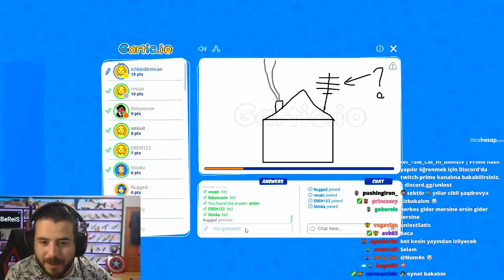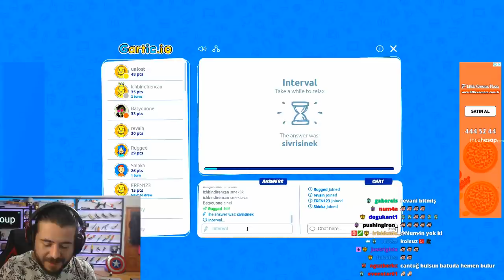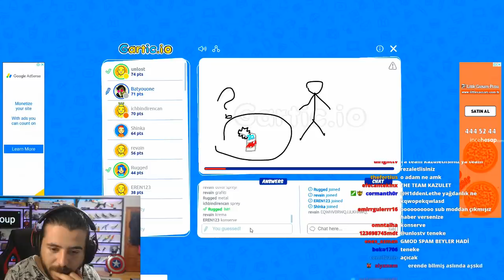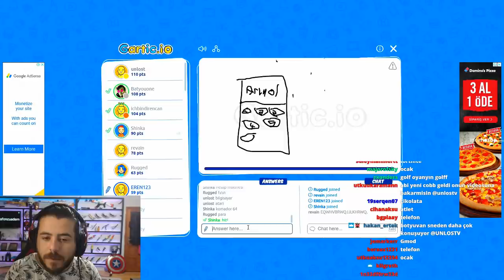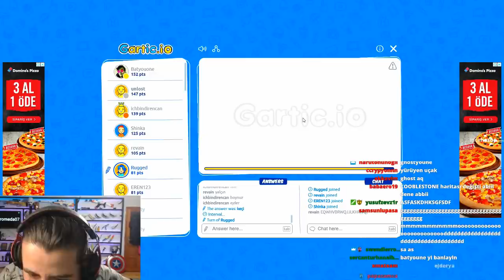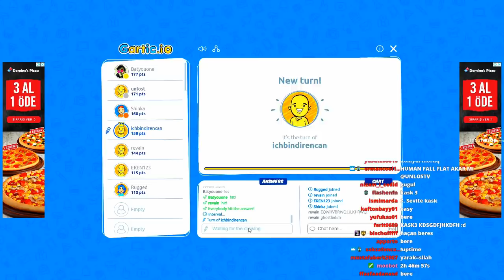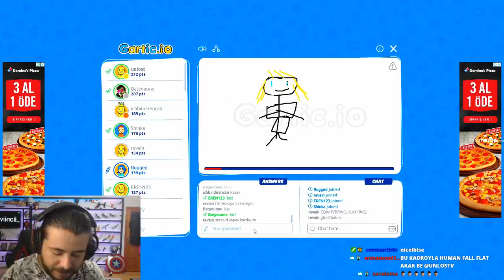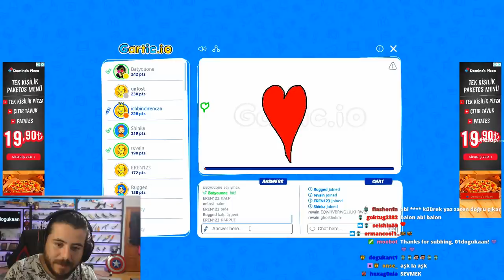UNLOST KANSEREN İLE ÇİZİM OYUNU GİRİYOR GARTİC İO ÇİZ BAKALIM